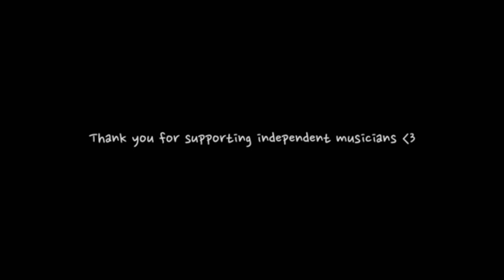The Poison I Was - Zee Rizon (Official MV)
To truly admit that you can be wrong too, takes so much strength and growth. It's okay to mess up queen, as long as you take responsibility for it.

Music and lyrics by: Zee Rizon
Produced by: Zee Rizon and Jayrell Chua
Directed by: Godfrey
Wardrobe by: Samantha Bedural
Special thanks to: Princess Mae Bolo

In this age of COVID-19, performers like me have lost our jobs. We still plan to continue creating but this time, in the safety of our homes. Keep safe!

Amazon Music

Let’s talk!

Lyrics:
I want that rage back
To save me from this drought
Give me something to cry about
I don’t want to keep going south

I’ve been forgetting things that matter
That grudge I’m not sure where it came from
I did want people to like me
I feared that they’ll know me

Chorus:
The poison I was, she was vain
The poison I was, wasn’t insane

So who wore the mask?
That tried to drown the clown
She was a friend we’re despicable
How could we think we won’t take the fall?

Sometimes I drown myself in thoughts
Just because I can’t seem to fathom
Why young girls tear each other apart
Like us who started the spark

Chorus:
We took the seat as a hater
Told ourselves we were better
Barefaced liars, betrayals
It’s a room full of traitors

Hoping one day we’ll make it
When it’s time for the world to shift
Now we’re lying about the truth
A mistake we both know we planned

Underneath we are all the same
But I promise we aren’t insane
All the same
Learning from our mistakes
Our mistakes

I’ve been forgetting things that I did
I’m sure there’s no room for forgiving me
I’m done with people liking me
Maybe this time they’ll know me